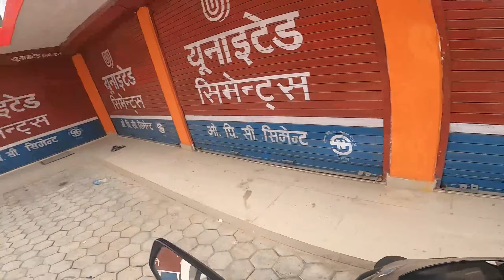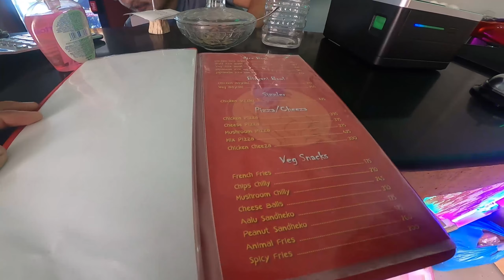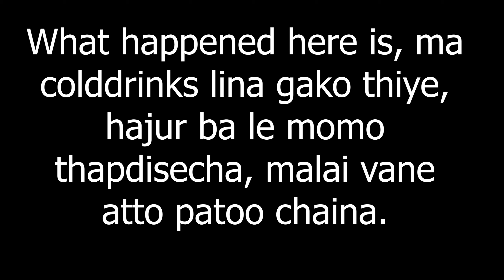Ride with AGV - Celebrating NEW YEAR 2078 With Hajur Ba & Aama | Vlog #12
Celebrating NEW YEAR 2078 With Hajur Ba & Aama | Ride with AGV | Vlog #12

Thank You So Much For Being Here. Lots of Love From AGV FAMILY!